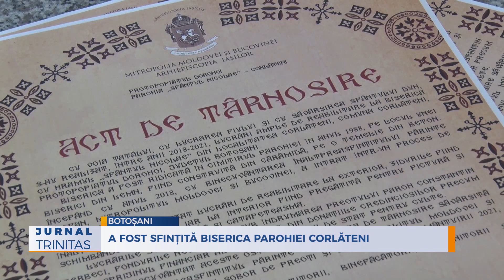A fost sfințită biserica Parohiei Corlăteni